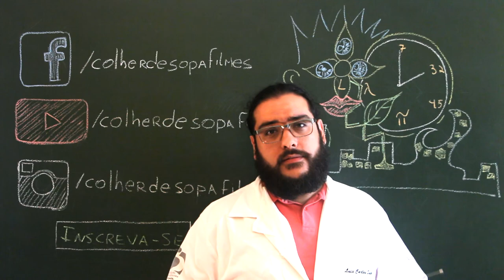Cinedrops Sofá | O que acontece quando assisto um filme com a minha irmã, um filme cult e o Rei Leão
Pense nas coisas mais desconcertantes que já aconteceram ou poderiam acontecer com você quando assiste um filme no conforto do seu sofá.

Pensou? Bom, a gente sim... E fizemos uma seleção de situações, banais e extraordinárias, que deixam qualquer um maluco.

Não deixe de ver todos até o fim e curtir a página do Colher de Sopa no Facebook, e seguir a gente no Instagram.

Divirta-se!